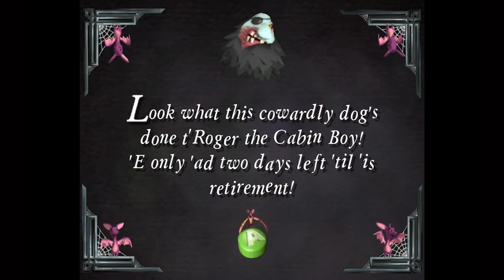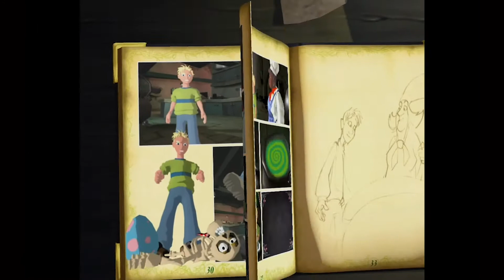Grabbed By The Ghoulies Ep. 3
Hey everyone, here is my new video. Thank you all so much for the support and I hope you all enjoy.